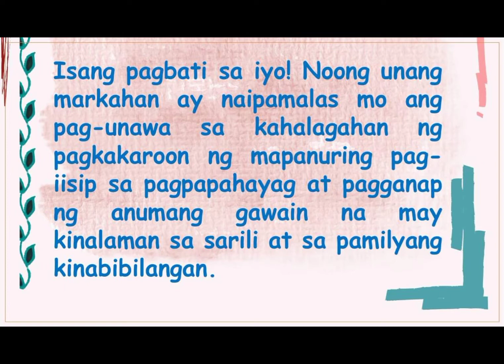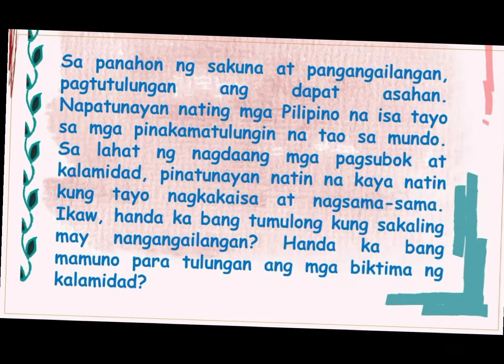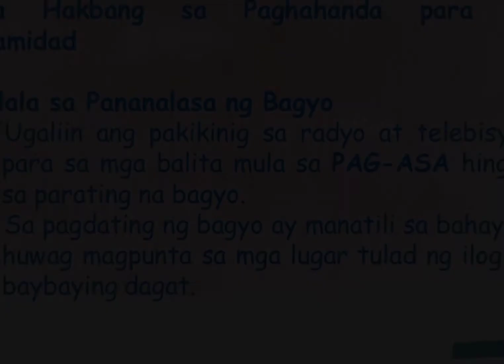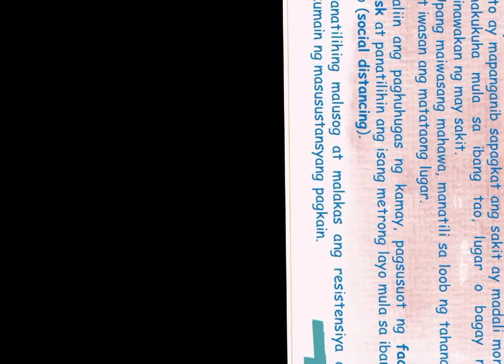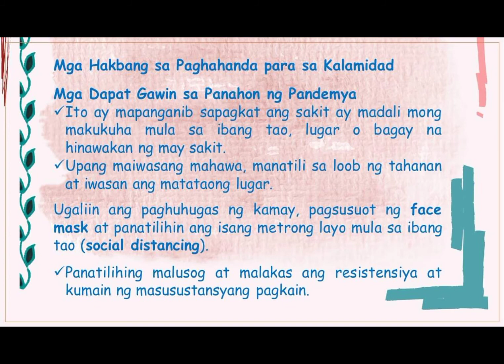ESP 5 // WEEK 1-2 // 2nd QUARTER // PAGBIBIGAY TULONG SA NANGANGAILANGAN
MGA HAKBANG SA PAGHAHANDA PARA SA KALAMIDAD